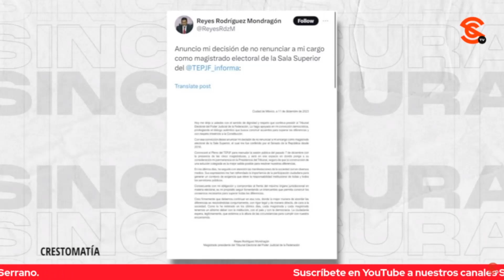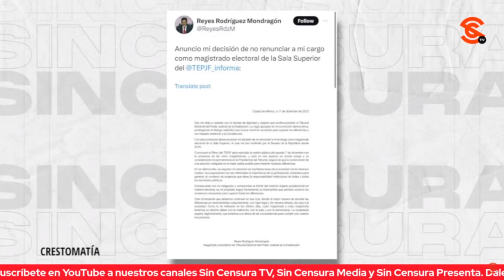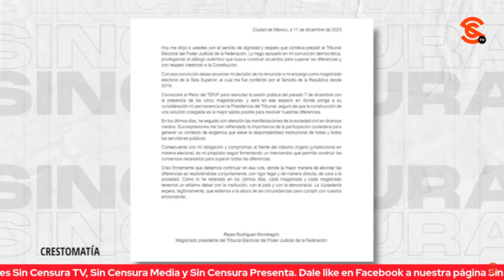UN PLEITO POR LOS PRIVILEGIOS EN EL PODER JUDICIAL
El Dr. Isaac de Paz señala que la crisis en el tribunal se da en el marco de la excesiva politización porque tiene cierto grado de ilegitimidad siendo que estos magistrados debieron concluir en el año 2019 y 2021 pero se auto extendieron el nombramiento en un procedimiento muy amañado. Menciona que este pleito se da por los privilegios y servicios personales que generan gastos excesivos que nada tienen que ver con la función que desempeñan.
VICENTE SERRANO: Director de Sin Censura
Dr. Isaac de Paz González: Jurista y Constitucionalista